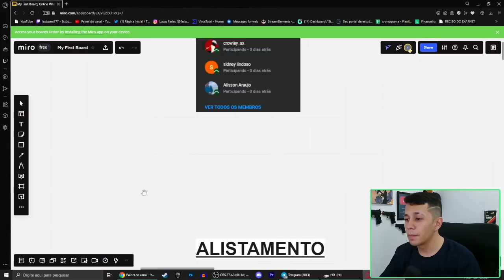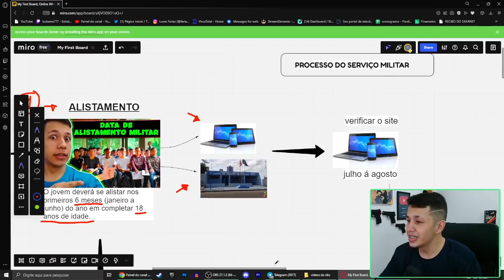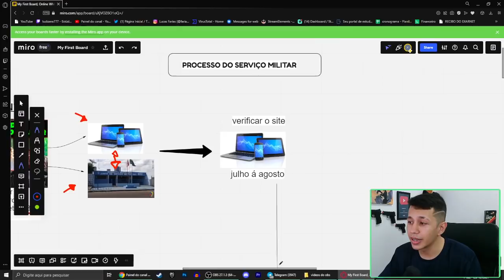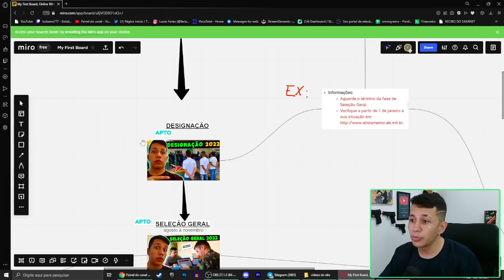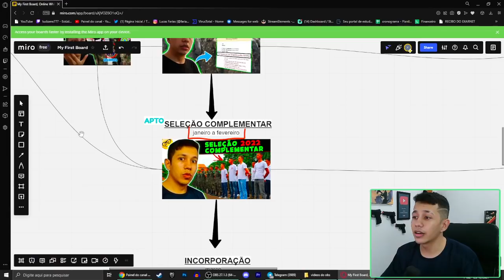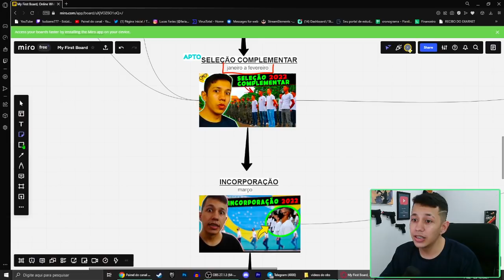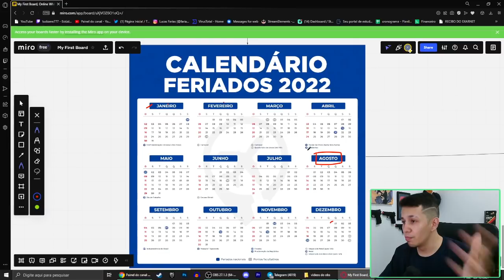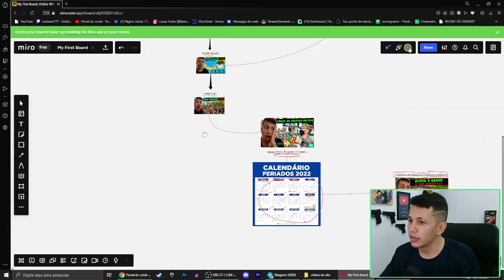TODAS AS ETAPAS DO SERVIÇO MILITAR 2022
segue nos 👇🏻

           ⚠️LEIA ATENTAMENTE ⚠️
SOBRE SERVIÇO MILITAR OBRIGATÓRIO

Essencial para a mobilização do povo brasileiro em defesa da soberania nacional, o Serviço Militar Obrigatório visa o provimento de quadros para as Forças Armadas, a partir da seleção e incorporação de jovens representantes de todas as classes sociais e regiões do País. O alistamento é obrigatório para os cidadãos do sexo masculino, no ano que completa 18 anos de idade. Caso você se enquadre nessa situação, o alistamento deve ser feito de 1º de janeiro a 30 de junho pelo

QUANDO DEVO SE ALISTAR ?

O jovem deve se alistar no ano em que completar 18 anos. O período de Alistamento Militar inicia no primeiro dia útil do mês de janeiro e vai até o último dia útil de junho. ou comparecer a uma Junta de Serviço Militar mais próxima da sua residência. preencher o formulário de alistamento militar e informar o número do CPF para validação dos seus dados pessoais. Caso não possua o CPF, deve levar os seguintes documentos na Junta de Serviço Militar mais próxima da sua residência, certidão de nascimento ou no caso de brasileiro naturalizado ou por opção, a prova de naturalização ou certidão do termo de opção (prova equivalente); comprovante de residência ou declaração assinada; e convém levar um documento oficial com fotografia (carteira de identidade; carteira de trabalho; carteira profissional; passaporte; carteira de identificação funcional; ou outro documento público) que permita sua identificação, caso necessário.

PROCESSO COMPLETO DO SERVIÇO MILITAR

1ª Fase » Alistamento online: realizado pela internet, até 30 de junho do ano em que você completa 18 anos. Atenção: se você faz aniversário no 2º semestre, terá de alistar ainda com 17 anos no site do

2ª Fase » Seleção pelo sistema: Nesta fase o próprio sistema vai selecionar quais jovens participarão da fase seguinte, ou seja, alguns alistados serão dispensados automaticamente e receberão uma mensagem (SMS/email/notificação no site do AlistamentoOnline) informando que deverão comparecer à Junta de Serviço Militar para receberem o Certificado de Dispensa de Incorporação.

3ª Fase » Seleção Geral (presencial): Os jovens selecionados pelo sistema (fase anterior) receberão uma mensagem (SMS/email) informando a data e  o local em que deverão comparecer para as atividades, caso não receba nenhuma notificação fique sempre de olho no site do AlistamentoOnline para acompanhar seu processo e saber quando vai ser marcado sua entrevista, exame médico e odontológico. Aproximadamente 1/3 dos jovens que participam dessa fase serão convocados para a fase seguinte.

4ª Fase » Seleção Complementar (presencial): Esta fase é realizada aproximadamente 1 mês antes da incorporação. Os jovens selecionados na fase anterior receberão uma mensagem (SMS/email) informando a data e  o local em que deverão comparecer. Algumas atividades realizadas anteriormente serão repetidas, de forma mais detalhada (entrevista, exame médico e odontológico). Somente 1/3 dos jovens que participam dessa fase serão convocados para a incorporação, que poderá ocorrer em duas datas:
1º de Março  (Grupamento A» Alpha)
1º de Agosto (Grupamento B» Bravo).

5ª Fase » Incorporação: Os jovens selecionados serão incorporados em uma Organização Militar e cumprirão o Serviço Militar Inicial (aproximadamente 10 meses a 12 meses). Ao término desse período, aqueles que se destacarem e forem voluntários poderão ser engajados e reengajados, por até 7 anos.

Observação: no serviço militar obrigatório não da pra seguir carreira dentro da força, você ficará por tempo limitado sendo chamado de militar temporário.
Siglas e seus significados que talvez eu tenha citado em vídeo:

ESA - Escola de Sargentos das Armas
EsPCEx - Escola Preparatória de Cadetes do Exército
AMAN - Academia Militar das Agulhas Negras
IME - Instituto Militar de Engenharia
AFA - Academia da Força Aérea
EEAR - Escola de Especialistas de Aeronáutica
EPCAr - Escola de Cadetes do Ar
CPCAR - Curso Preparatório de Cadetes do Ar
EsSEx - Escola de Saúde do Exército
CN - Colégio Naval
EN - Escola Naval
CFN - Corpo de Fuzileiros Navais
EAM - Escola de Aprendiz de Marinheiros
EsFCEx - Escola de Formação Complementar do Exército
EFOMM - Escola de Formação de Oficiais da Marinha Mercante